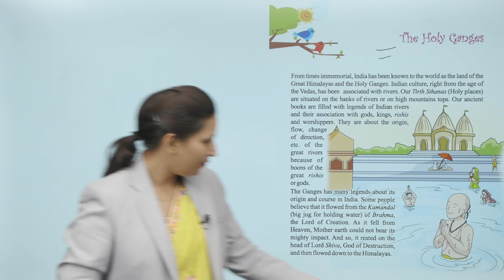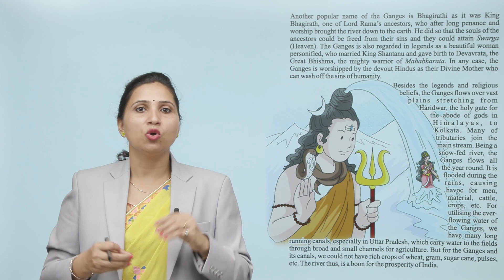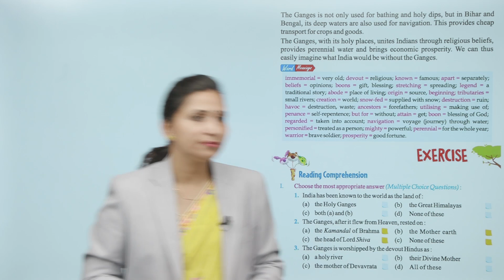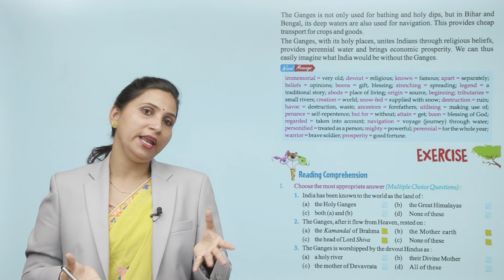Ch 2 | VUP | Smart English | Class 5 | The Holy Ganges | For children